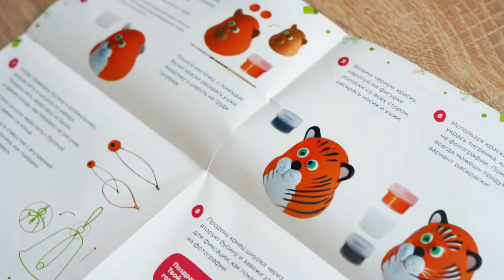Символ года 2022 от Arti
О наборах Arti, процессе создания глиняных изделий